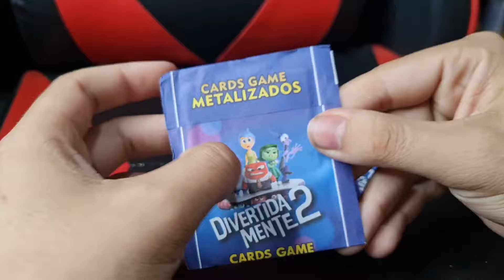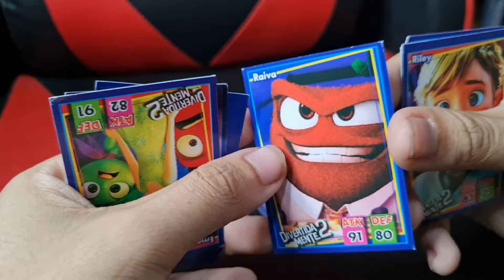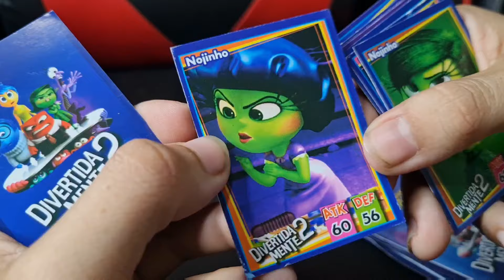LANÇAMENTO: ABRINDO OS NOVOS CARDS DE DIVERTIDAMENTE 2 COM METALIZADOS